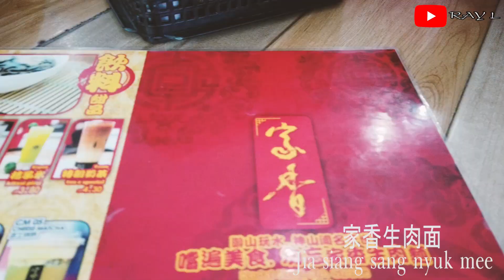Sabah kk & kundasang travel 2019 vlog